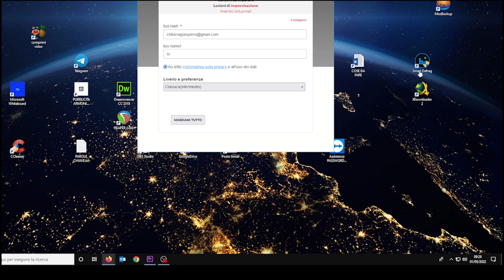MUNASTERO E SANTA CHIARA TUTORIAL CHITARRA COMPLETO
Intro 00:00
Tutorial 00:48

 PUOI SCARICARE LEZIONI DI CHITARRA
che non carico sul sito

🎁SCARICA MANUALE ARMONIA 3.0 CON LEZIONI VIDEO!

⚠️MANUALE ARMONIA CARTACEO SU AMAZON

VUOI SUONARE SU CHITARRA IL FINGERSTYLE IN MANIERA efficace e corretta?
leggi nei dettagli

ti offro 3 livelli di apprendimento!
Se hai gradito voglio parlarti di tutte le altre lezioni
per chitarra Fingerstyle .. ) intendo con la tecnica classica!)

Accessori che utilizzo personalmente con link direttamente su Amazon
Ergoplay Guitar rest model "Johannes Tappert" black
NUOVO Straordinario Tablet per i musicisti,che posseggo personalmente
HANNSPREE 13,3 ➡️
Corde D'addario chitarra classica ➡️
Savarez standard Tension➡️
Corde acustica Elixir ➡️
Yamaha C40 - Set per principianti con chitarra ➡️
Chitarra Acustica 4/4 per Adulto kit ➡️
Rode Microphones - NT1A per registrare VOce, chitarra classica ,acustica ecc..
Camera Zoom Q8 ➡️
Cuffie Sennheiser ➡️
Godin guitar➡️
BOSS BCB-30X: Pedaliera Effetti per Chitarra x 3 pedali
BOSS BCB-90X Grande Pedaliera per Chitarra con Custodia x 6 pedali
Logitech K400 Plus Tastiera Wireless per TV, PC, Home Theater

ARMONIA 3.0 SCARICA tutto il pacchetto!
🔴 Enciclopedia accordi + applicazione nei brani